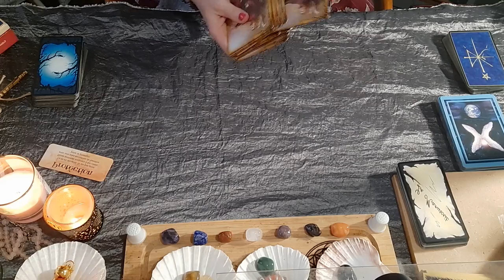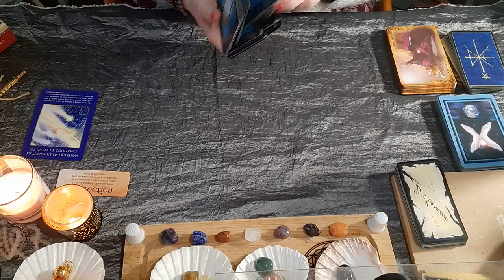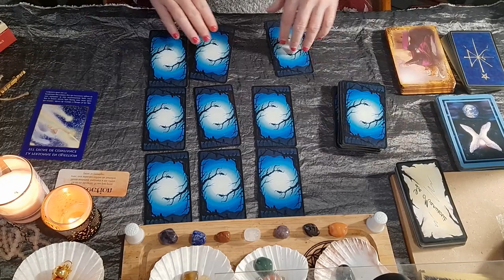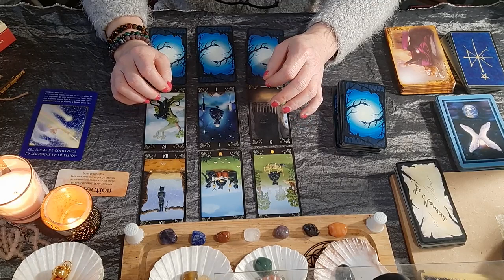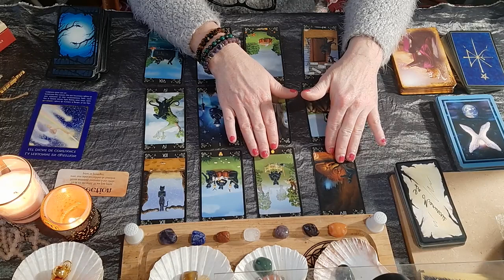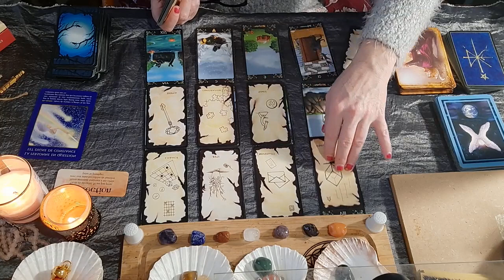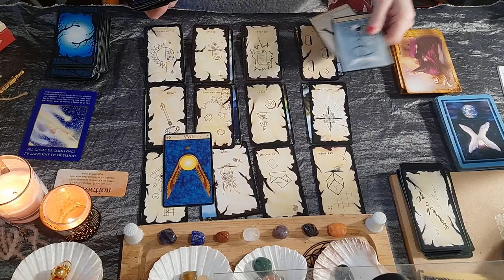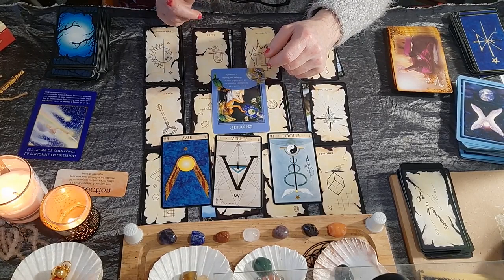GUIDANCE SENTIMENTALE - UN AMOUR NAISSANT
Bonjour
Les oracles :
Tarot des Chats Noirs de Maria Kurara
L'oracle Le Manuscrit de Gérard Barbier
Messages de vos Anges de Doreen Virtue
L'Archange Michaël de Doreen Virtue
Oracle of the Triad de Dominike Duplaa

Bonne journée à toutes et à tous, prenez soin de vous